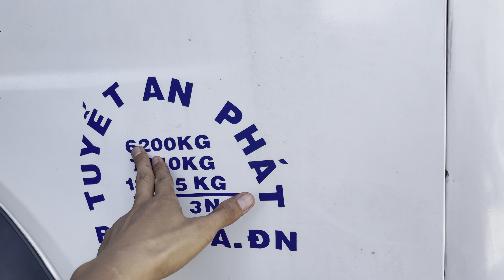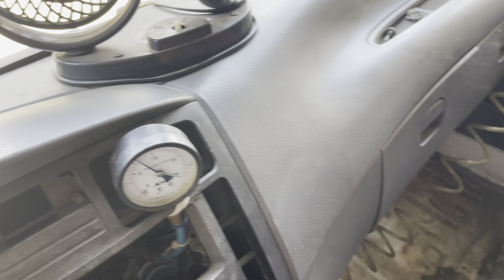(Đã bán) Xe tải dongfen trường giang đời 2011 thùng dài 9m2 quá đẹp quá tuyệt vời giá rẻ mùa dịch.